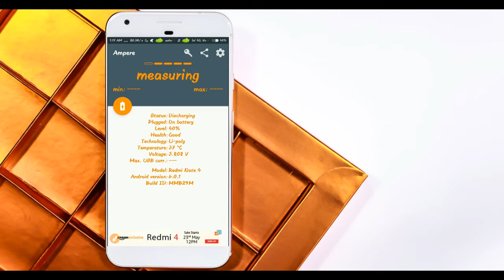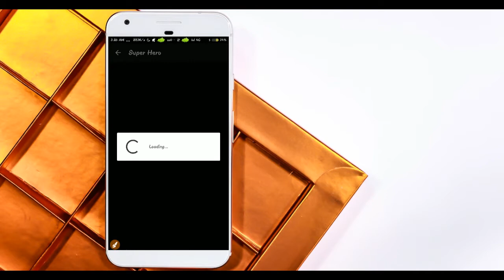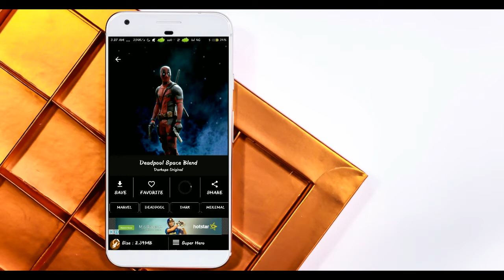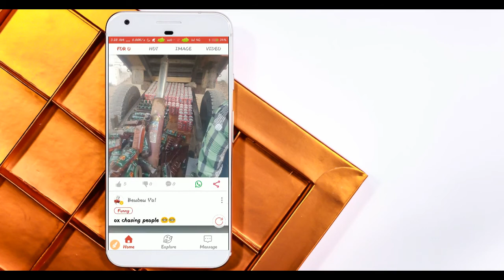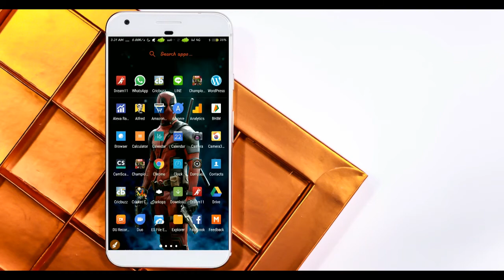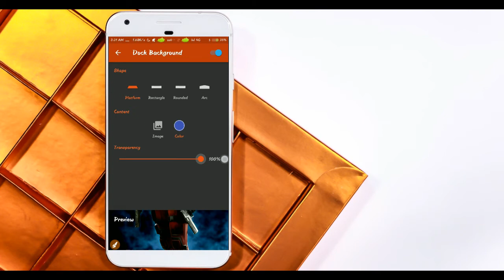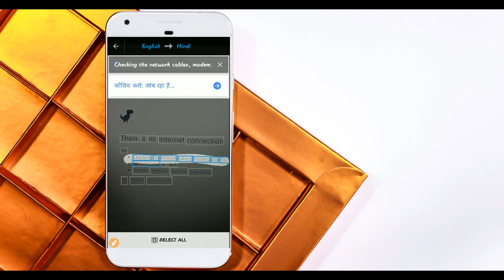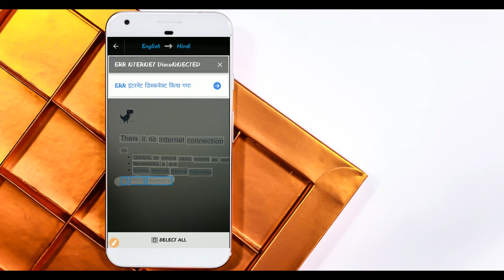Top 5 Android Apps For Daily Use August 2017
Hello Friends, In this Video, I am going to show you Top 5 Android Apps For Daily Use - August 2017, Hope you may enjoy the video.